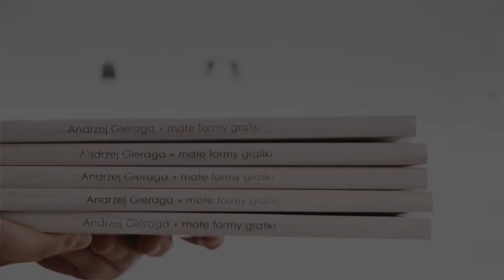Andrzej Gieraga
Relacja z wystawy ANDRZEJ GIERAGA - MAŁE FORMY GRAFIKI